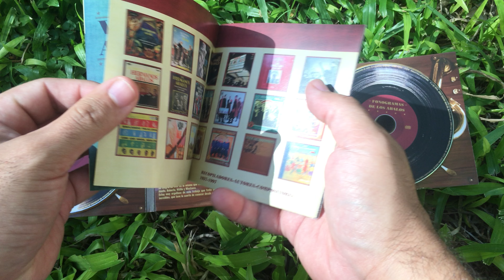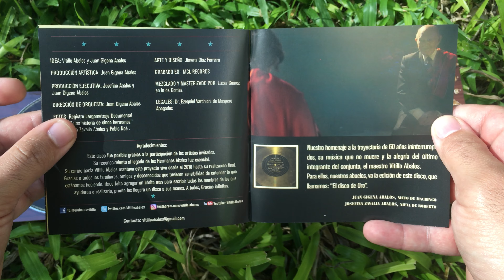Vitillo Abalos. El disco de Oro, Folklore de 1940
Este trabajo es un disco doble donde el genial Vitillo Ábalos, último integrante en vida de Los Hermanos Abalos nos sigue enseñando lo importante.
El disco 1, se llama "Vitillo Abalos. El disco de Oro. Folklore de 1940"
A sus 90 años Vitillo reversiona con artistas de todos los ambientes musicales, el repertorio de sus hermanos Ábalos.
Son encuentros sin ningún maquillaje de post producción. Es la vieja escuela de los verdaderos instrumentistas. Peteco Carabajal, Raly Barrionuevo, La Bomba del Tiempo, Jaime Torres, Jimmy Rip, Liliana Herrero, Juanjo Dominguez, Lepoldo Federico, Facundo Saravia, Hilda Herrero y mas.

El disco 2, llamado "Fonogramas de los Ábalos" es un seleccionado de 20 canciones grabadas por los Hermanos Ábalos en su mayoría en los años 40.

Producido por Juan Gigena Abalos, quizá una de las metáforas de este trabajo es poder escuchar las canciones con aquella vieja sonoridad del 1940 y a la vez la actual sonoridad de Vitillo a sus impecables 90 años.
Este trabajo fue ganador del premio Carlos Gardel 2017 a "Mejor disco de Folklore masculino" y Vitillo a sus 95 años fue a recibirlo al teatro Grand Rex.

Este disco doble también es uno de los ejes temáticos de la película  "Abalos. Una Historia de 5 hermanos". Dirigida por Josefina Zavalía Abalos, esta obra fue recientemente ganadora en el "21Festival internacional de cine de Punta del Este" a la "Mejor Película Documental"
Vitillo incansable, sigue de gira ya sin sus hermanos divulgando este viejo repertorio. Cada escena él nos enseña como a los 90 años podes vivir como si tuvieras 20.
Es una película fuera de lo común por su acción en vez del testimonio y por unir el rock y el folklore con la intención de acercar a las generaciones mas jóvenes a nuestra tradición.

Vuelven a sonar en la película canciones como "Agitando Pañuelos", "Chacarera del Rancho" y "Ya me voy ya me estoy yendo" mezcladas con sonidos actuales provenientes del rock como La Bomba del Tiempo, No te va Gustar y Kapanga.

En orden de cigüeña como decían Los Hermanos Abalos,
Machingo, Adolfo, Roberto, Vitillo y Machaco, siguen acompañándonos con su legado!